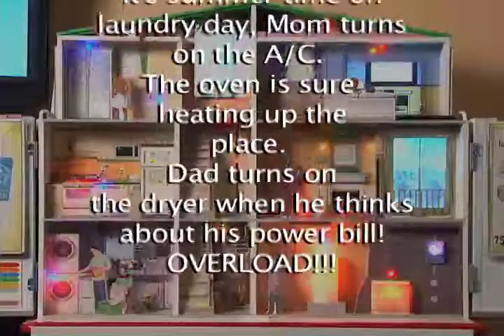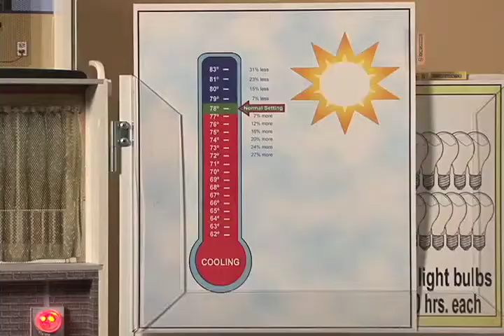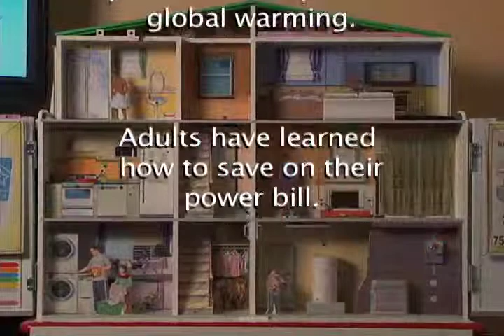The Smart House Simulator | Portable | Modeltech Int'l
Learn more about the Smart House energy conservation props, a simulator designed for energy conservation training and energy conservation education.

The Smart House is our energy conservation simulator that helps your audience focus on energy conservation topics.

It provides a large amount of special effects, energy conservation scenarios and other features to bring the energy conservation message across.

The Smart House's high quality components and sturdy structure guarantee longevity.

It is portable, very user friendly and set-up and dismantled within minutes.

The Smart House simulator teaches by transforming the house from energy inefficient ... to efficient.

The Smart House has all the components you need to generate the maximum impact on all age groups and in any language.